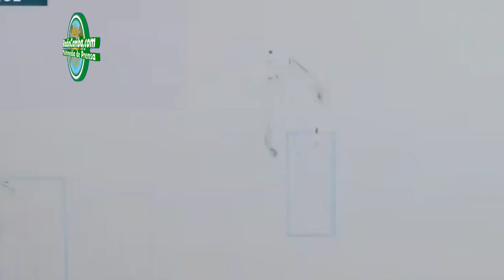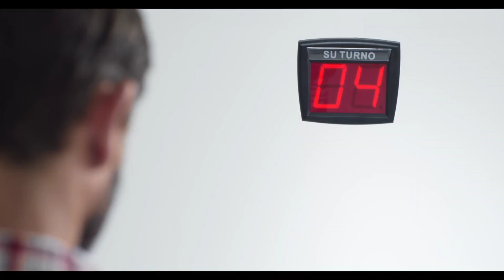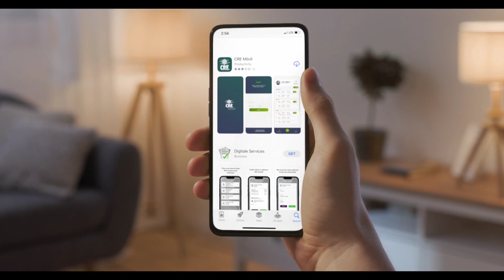BoA transportó 478 Kl. de cocaína a España en febrero y el régimen arcista d8ce que recién conoci...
BoA transportó 478 Kl. de cocaína a España en febrero y el régimen arcista afirma que recién conoció el hecho.

¿Se consolida a Bolivia cómo cómo la República de la cocaína?.

“Se pudo detectar en los videos del aeropuerto de Viru Viru a dos funcionarios de la empresa BOA que corresponden al nombre de Diego Villagrán y Freddy Choque, ambos que son plenamente identificados”, dijo Eduardo Del Castillo, Ministro del Gobierno del régimen dictatorial masista Luis Arce Catacora, a tiempo de presentar a dos funcionarios de Boliviana de Aviación (BoA), aprehendidos por estar sindicados de presuntamente haber violado precintos de seguridad de contenedores de una carga que ya había sido revisado por la Fuerza Especial de Lucha Contra el Narcotráfico (FELCN), donde supuestamente viajó la droga a Europa, agregando que están seguros que no son los únicos implicados en este caso; sin embargo, en las imágenes presentadas en ningún momento se ve a esos servidores públicos descargar y cargar dichos contenedores; menos aún, se ve cómo llegó el estupefaciente hasta el lugar o cómo ingresó al aeropuerto de Viru Viru, sin que nadie detecte la carga.

“Probablemente como este operativo ha sido efectuado en el mes de febrero de la gestión en curso y nos encontramos en el mes de junio, no tenemos la plena certeza ni sabemos si hubiese sido el único envío de cargamento ilegal que hubiesen realizado estas personas o acompañados de terceras personas. Esta es una investigación aún preliminar”, agregó del Castillo está firmando que no conocían hasta sobre este tema ya que recientemente se conoció de la carga de casi media tonelada de cocaína que un avión contratado por la estatal área BoA, transportó en un vuelo desde el aeropuerto de Viru Viru (Santa Cruz, Bolivia), hasta Barajas (España).

De la misma forma dicho ministro informó que instruyó instruyó el repliegue de todos los policías destinados en ese aeropuerto, para evitar que puedan interferir en la investigación.

“Voy a instruir públicamente al comandante general de la Policía Boliviana que retire a todos los miembros de la Policía Boliviana que se encuentran desempeñando funciones al interior del aeropuerto internacional de Viru Viru”, indicó.

Nota de opinión del ciudadano camba Cruceño, Antonio Cuéllar:

Resulta profundamente preocupante que de forma tan fácil pueda ingresar casi media tonelada de cocaína al aeropuerto de Viru Viru, pueda ser manejado y cargado a un avión de la línea aérea bandera boliviana la estatal BoA, violando todos los protocolos de seguridad a tal punto que sin ningún problema la droga llegó hasta España. Esta situación deja muy mal parada a Bolivia en el contexto de la producción de cocaína y la lucha contra el narcotráfico, toda vez que una vez más se conoce de la alta productividad de cocaína que tiene el país y la facilidad de los narcotraficantes de poder sacarla de Bolivia sin que nadie lo vea o sepa nada; y la situación es mucho más grave que eso, ya que es como sí Bolivia utilizara los aviones estatales para transportar cocaína fuera del país, "convirtiendo oficialmente a esta nación, en una República de la cocaína".
Por otro lado, no cabe la más mínima duda que el que consiguió que ingrese la carga al aeropuerto de Viru Viru, sea subida al avión y sea transportada a España, "tiene un gran poder político y otros tipo de tentáculos delictuosos", al punto que maneja todo el tema logístico y administrativo de dicho aeroparque para hacer lo que quiera dentro de él sin que nadie pueda objetar nada; por último este nuevo informe incompleto del Castillo parece Mmstrar a dos pobres individuos que son "chivos expiatorios" de estos delitos, ya que ni siquiera explicó el objetivo del por qué o para qué violaron los precintos de seguridad y menos aún presentó las imágenes de los videos del ingreso y carga de la cocaína.